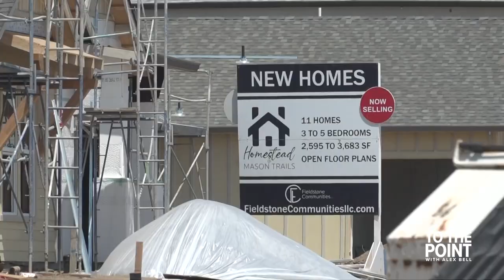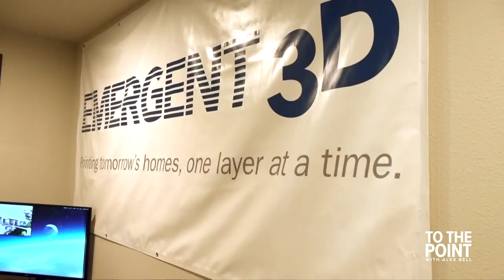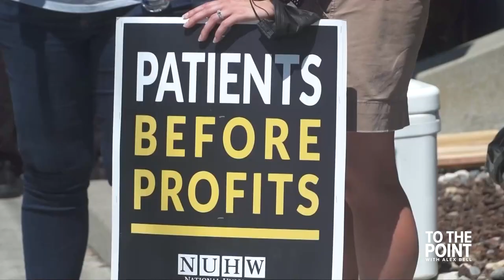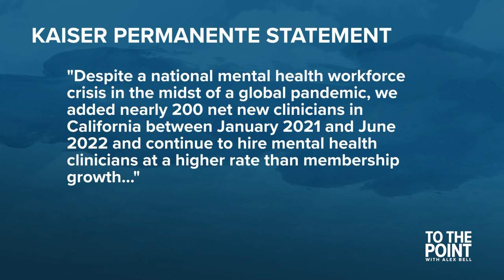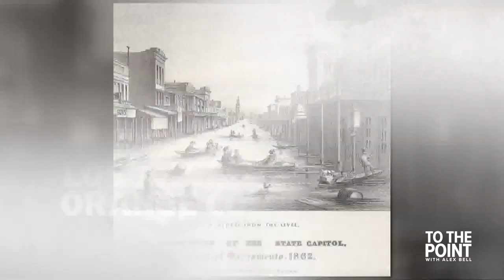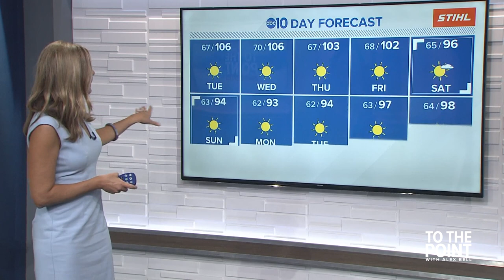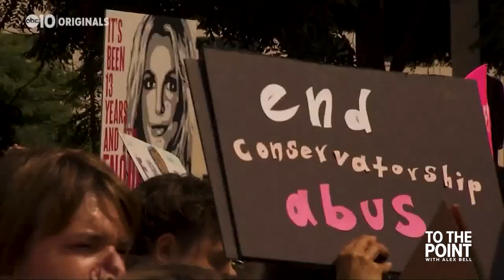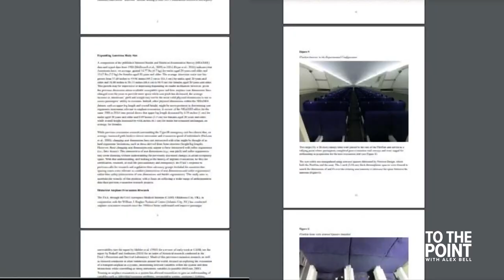Are 3D printed homes the future? | To The Point full show (Aug. 15, 2022)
In the inaugural show for To The Point with Alex Bell, the team covers how two Nothern California companies are using 3D-printed homes as a possible solution to the housing crisis. We also talk with a financial advisor about tips for people preparing to retire.